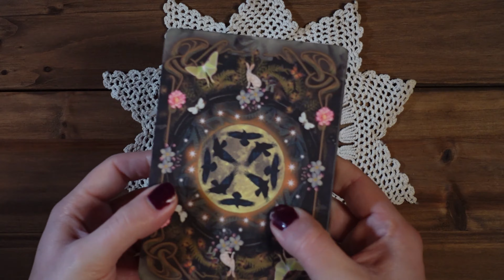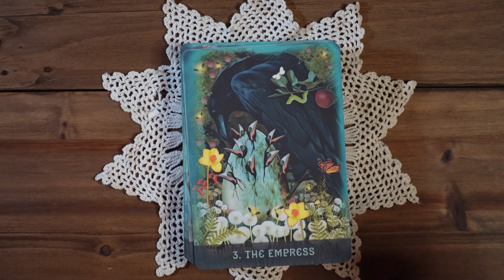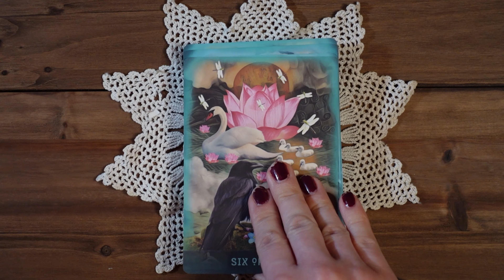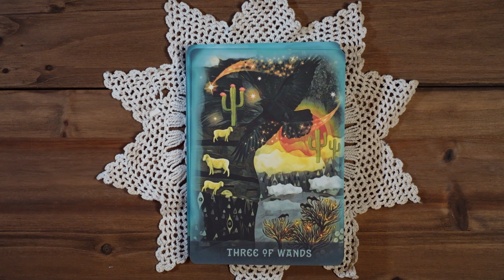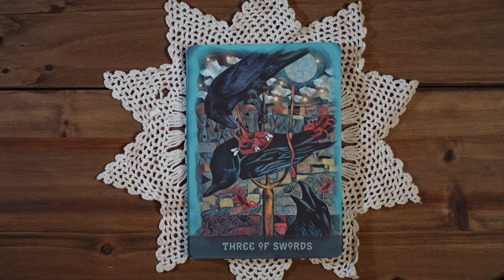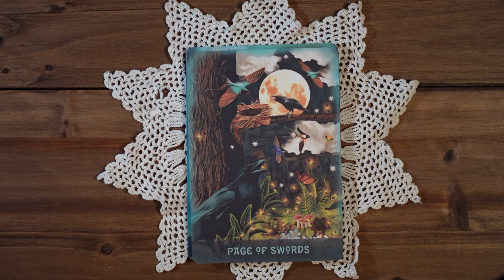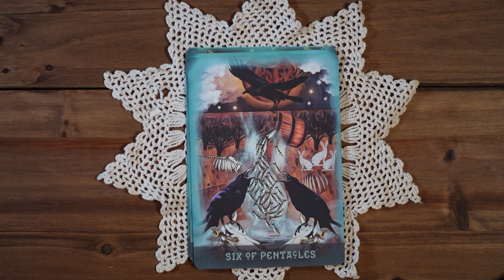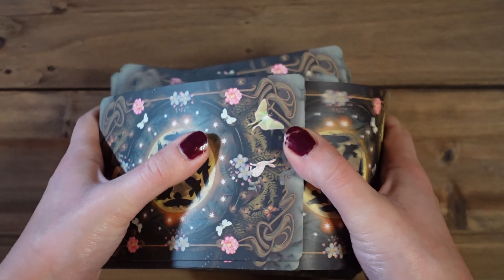The Raven's Dream Tarot | A Quick Flip Through!